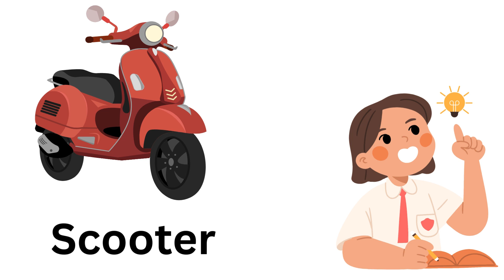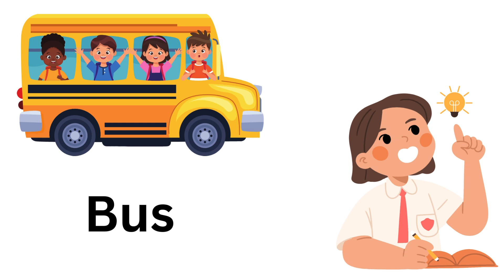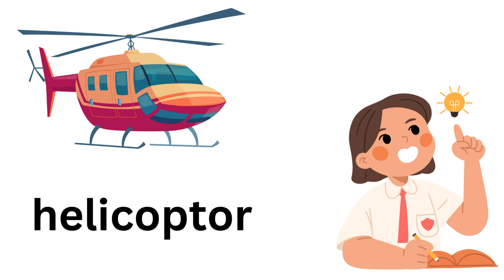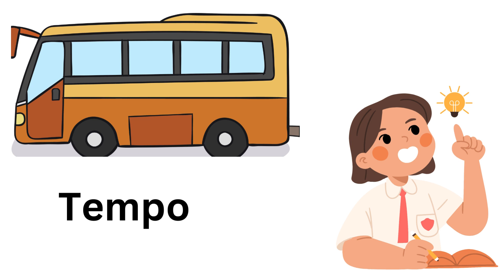Vehicle Names with pictures - Name of the vehicles with pictures - Types of transportation